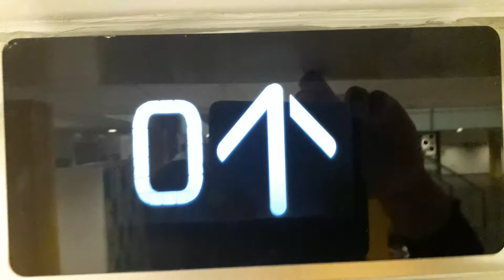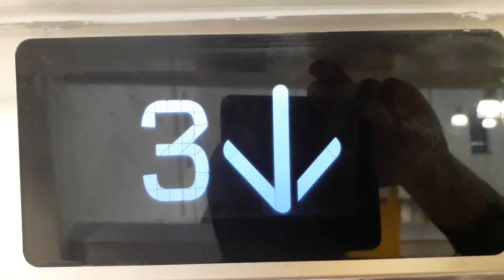Kone Ecodisc North Lift at the Inverness Royal Academy in Inverness